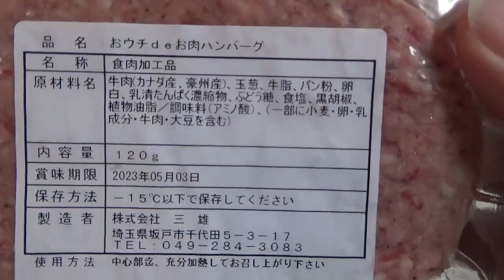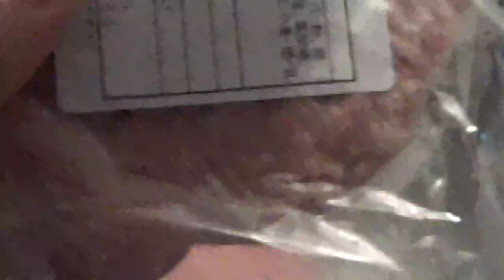おウチdeお肉のハンバーグを焼いたら大惨事になりました。